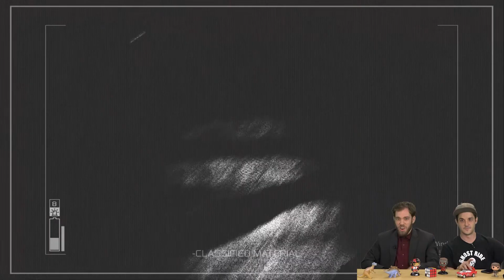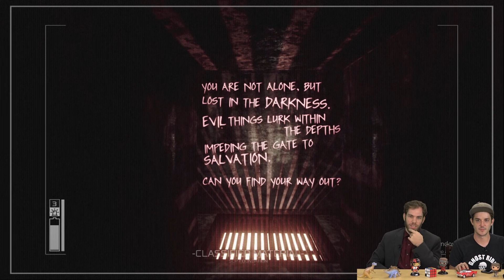We Keep Going Deeper and Find... (SCP Foundation) || Co-Optimistic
We're heading deep into the Secure, Contain, Protect foundation and down here, there are some things we can never unsee... It's Operation Descent.

Live Videos on Fridays

You find yourself at the entrance of a dark stairwell, containing many surreal secrets within its depths. You are a Class-D personnel, sent by the SCP Foundation, an organization dedicated to containing and researching anomalous beings, objects and locations. Your assignment is to recover an artifact brought into SCP-087 by a previous Class-D personnel, the details of which are classified. SCP: Operation Descent is a first-person survival horror game based loosely on SCP-087 and the SCP Foundation, expanded to include new areas outside the stairwell. A mysterious entity lurks in the darkness, and your only options are to run or hide.